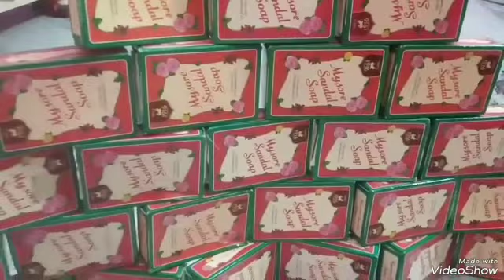50 soap boxes activitiy ll creativity ll